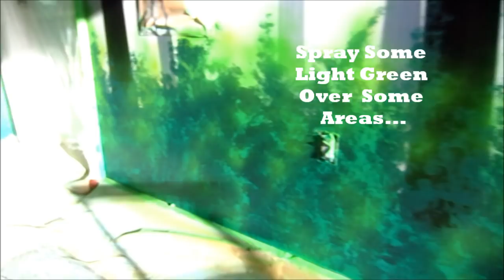How To Paint A Misty Forest Mural Using Spray Paint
This misty forest mural was painted in a garage using latex and spray paint. You can be very loose with the greys when rolling, it doesn't need to be perfect.
Total time to paint this mural was 5 hours.
For materials, I used all mistint greys and greens, flat sheens works best. I used Montana 94 black and white and greys for the trees and mist(baby blue too)
Kobra spray paint was used for the green in the foliage.

 Pretty basic materials, just how you use them.
Tons of drawing videos and much more!

"How to draw" "art" "Drawing" "draw" "tutorial" "anime" "how to make" "minecraft"